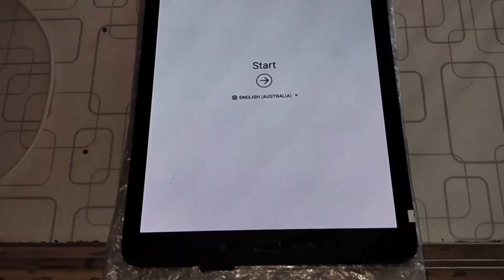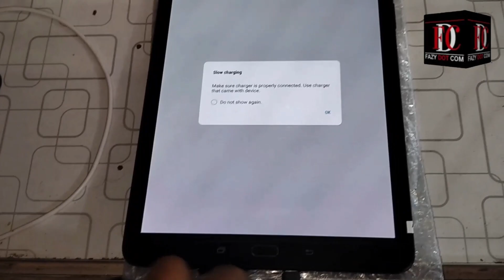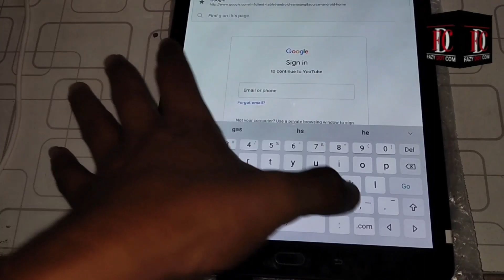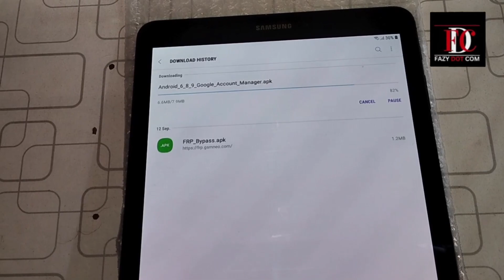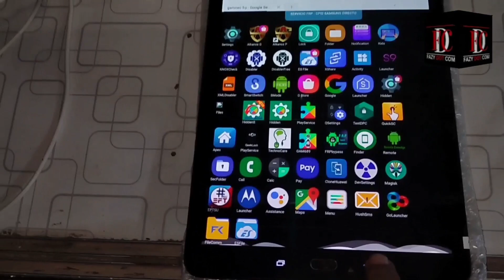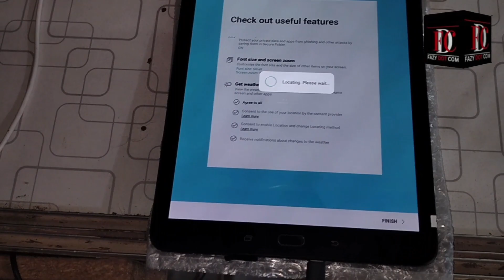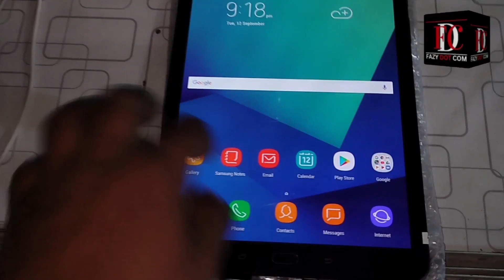SM-T825Y FRP BYPASS || Samsung Tab android 8 frp bypass without pc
how to bypass google account frp any samsung tablet 2023,
samsung tab frp bypass tool,
samsung a6 tablet frp bypass,
samsung tab frp bypass,
how to bypass frp on samsung tablet,
how to bypass google frp lock on samsung tablet,
how to bypass google account (frp) any samsung tablet,